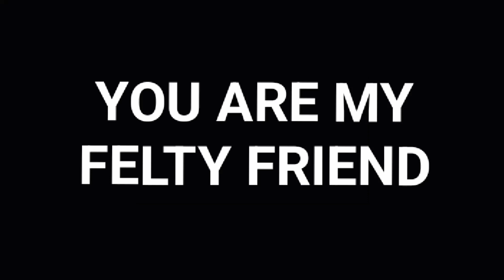YOU ARE MY FELTY FRIEND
Two funny puppets who share a life together in love.